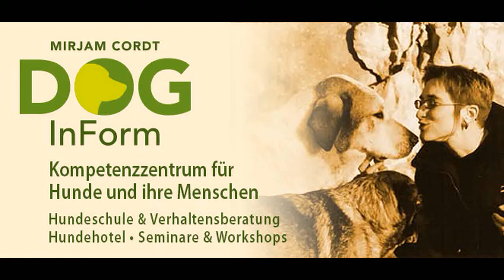Hund im Auto bei Sommerhitze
Möchtest Du eine liebevolle und sichere Bindung zu Deinem Hund 🐶 aufbauen?
► Ein Muss für jeden, der seinem Hund eine wirkliche Stütze sein und ihm Halt geben möchte

► Wie Du Deinem Hund helfen kannst, seine Ängste und Aggressionen bestimmten Reizen gegenüber endlich in den Griff zu bekommen

➤Wie Du es schaffst, Deinen Herzenshund zu finden und von Anfang an alles richtig zu machen, so dass Dein adoptierter Hund bei Dir ein wirkliches Daheim findet und ihr harmonisch zusammenlebt
Was tun im Sommer, wenn es unvermeidlich ist, dass der Hund Zeit im Auto verbringen muss? Wie schütze ich den Hund von Überhitzung?

[Produkthinweis] Ich nutze aufgrund bester Erfahrungen als Sonnenschutz einen Sunbrero, da ich in der Regel mit zwei Hunden in der Tierklinik bin und so immer die Hunde einige Zeit im Auto verbringen müssen. Da ungeschützt dies im Sommer nicht möglich ist, nutze ich den Sunbrero, der mich absolut überzeugt hat! Selbstverständlich sollte man trotzdem immer ein Auge auf den Hund haben und ihn nicht einfach in der Sonne abstellen und "vergessen". In unvermeidlichen Situationen wie beim Tierarzt ist dieser Sonnenschutz ein großartige Hilfe!

Dies ist ein weiteres Video der Reihe "Nachgefragt". In dieser Reihe greift Mirjam Cordt immer wiederkehrende Fragen rund um den Hund auf. Fragen, die es wert sind, unbedingt beantwortet zu werden, da sie ganz offensichtlich sehr viele Hundemenschen bewegen.

Wenn Dich eine Frage beschäftigt, dann sende sie doch bitte an . Wir werden schauen, ob wir sie innerhalb dieser Videoreihe beantworten können.